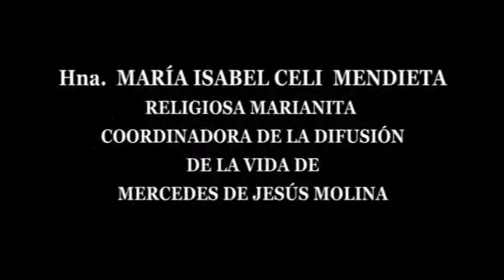Alejandra Paredes - PELICULA parte 1 Mercedes de Jesús Molina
Alejandra Paredes  protagoniza el largometraje biográfico de la beata ecuatoriana Mercedes de Jesús Molina y Ayala, quien se despojó de sus riquezas materiales para donarlas a los pobres y cambió su acomodada vida para entregarla al servicio de la evangelización de las niñas huérfanas de Guayaquil y la comunidad Shuar de la Amazonía Ecuatoriana. Fundadora del Colegio Santa Marianita en varias ciudades del Ecuador.
Película escrita y dirigida por César Carmigniani.